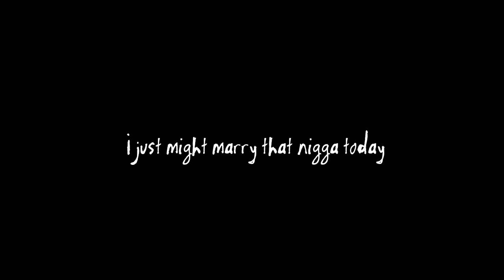Mickey u so fine~